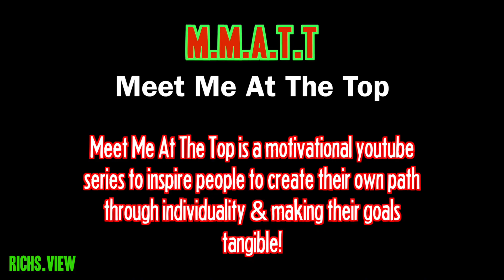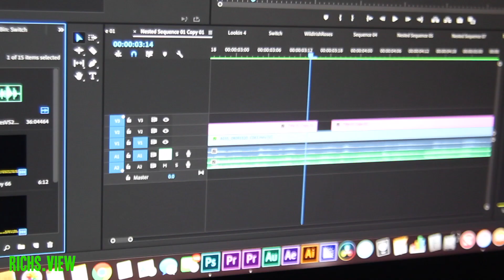M.M.A.T.T | Episode 2: The Turner Brothers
Julien & Justen Turner
Founders of DreadHead Films